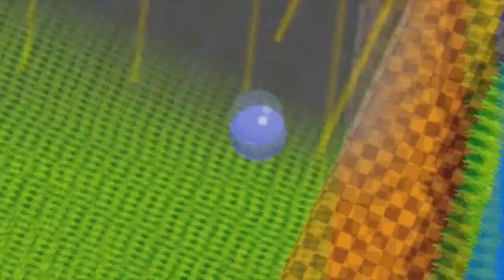As Aventuras de Little Samson: Uma História Inesquecível!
Com tantas jóias perdidas nos 8 bits, muitas vezes eu me acabo deparando com jogos como Little Samson que apesar do visual infantil, escondem um desafio gradativo e um visual que rivaliza com jogos poderosos da época, como Mario ou Sonic. Little Samson é mais ou menos assim, um game de plataforma caprichado, com ótimos gráficos, uma boa variedade de personagens e um desafio sinistro camuflado pelos personagens fofinhos.